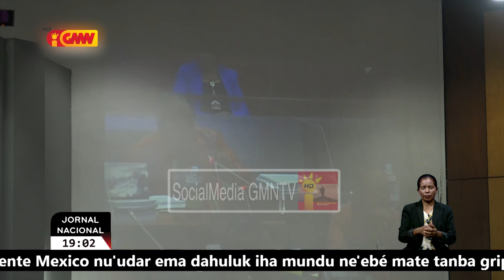Bankada FRETILIN no PD husu Primeiru Ministru atu koalia onestu kona ba falta aimoruk